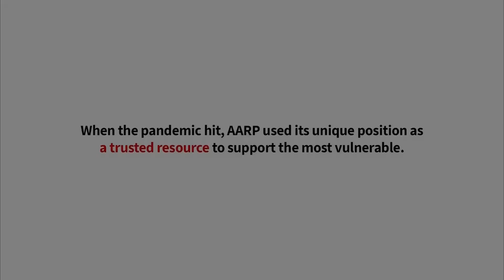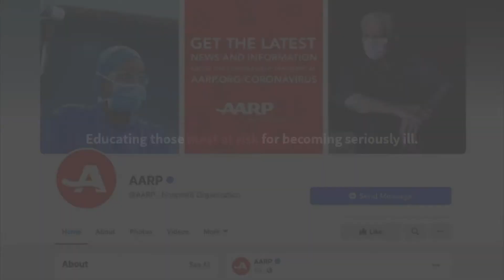The 2021 Arthur W. Page Center Awards - Ending Remarks from Bill Nielsen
The fifth annual Arthur W. Page Center Awards honored Dr. Anthony Fauci, NIAID director; Judy Woodruff, anchor and managing editor of PBS Newshour; Eugene Robinson, Washington Post columnist and editor; and Bill Heyman, CEO of Heyman Associates.

The renowned communicators received a Larry Foster Award for Integrity in Public Communication at a special virtual awards event at 7 p.m. on Feb. 24, 2021.